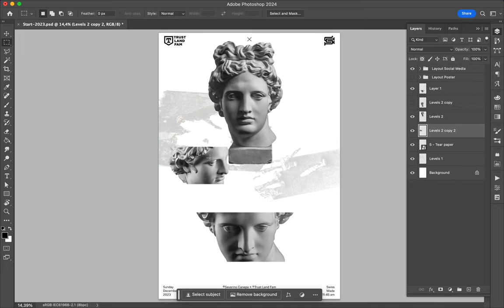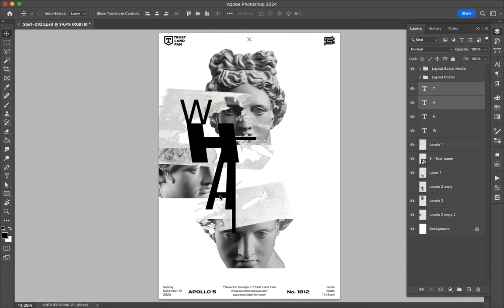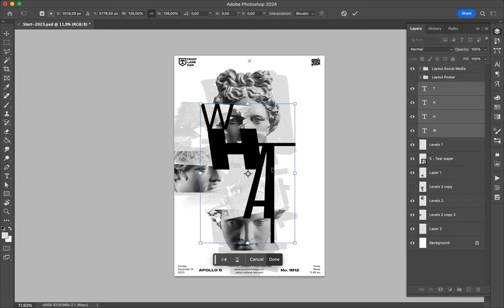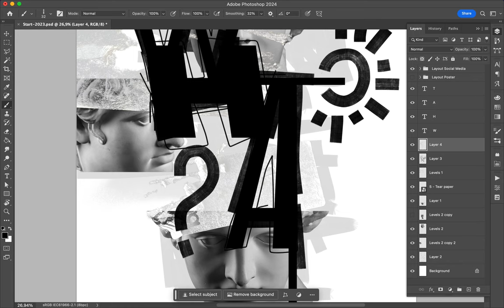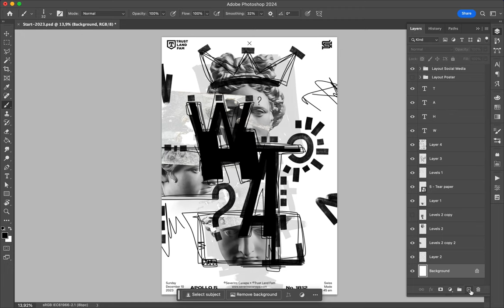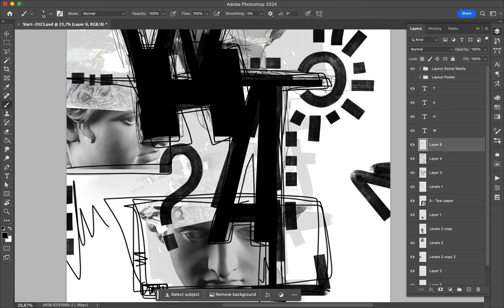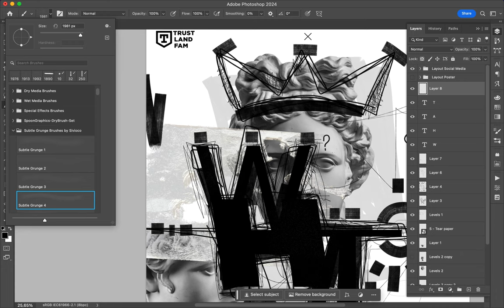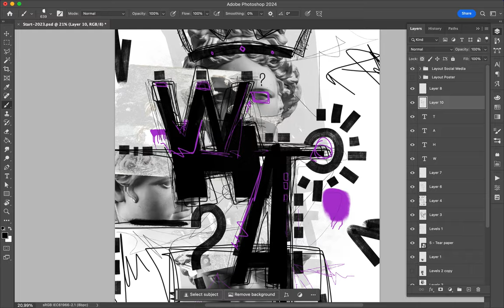Poster Speed Art 1812 What 9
I continue to publish late due to the jet lag effect.